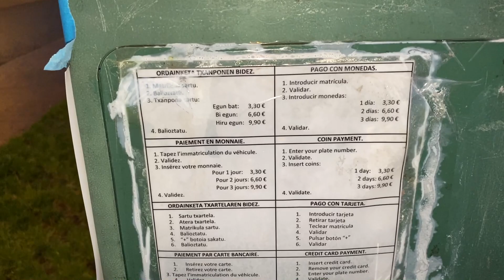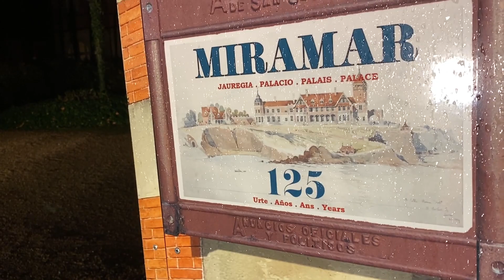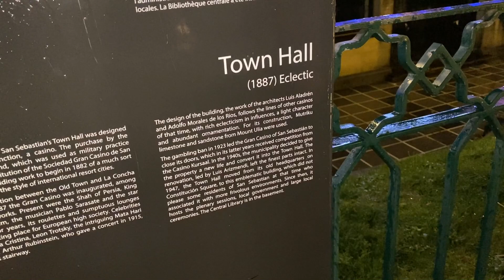Różowe Drzewo w SAN SEBASTIAN. Jak się Zwiedza, gdy Pada Deszcz? (110)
Różowe Drzewo w SAN SEBASTIAN. Jak się Zwiedza, gdy Pada Deszcz to nasz 110y vlog i 17 vlog z zimowej podróży kamperem do Hiszpanii. W tym odcinku mijając Pampelunę i zahaczając w Pireneje cumujemy w kamper parku w San Sebastian. (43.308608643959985, -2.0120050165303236) Niestety nie ma prądu, ale nam prądu starcza, gdy nie używamy klimy. Zaczyna padać, a my ruszamy w stronę centrum San Sebastian. Plaża, ratusz, pałac Miramar to jedne z miejsc, które mijamy po drodze. W centrum natykamy się na różowe drzewo. Jest całe w różowych światełkach. Wygląda bajkowo. Obok ratusza jest wielka podświetlona kula. Generalnie ratusz iluminuje niebieskimi barwami. Urocze. Zwiedzamy jeszcze trochę stare miasto i zaczynamy iść w stronę kampera. Deszcz przeradza się w grad. Dodatkowo zbliża się godzina policyjna. Jest trochę nerwowo.

Nowy film co 4 dni o 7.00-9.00 lub o 18.45

Historia naszego kanału:
Na kempingi jeździliśmy od wielu lat. Kilka lat temu kupiliśmy przyczepę kempingową. Na początku nagrywaliśmy dla siebie. Jednak podczas epidemii Covid było sporo czasu na zmontowanie materiałów jakie mieliśmy. Tak zaczęła się nasza przygoda z filmami na youtube.